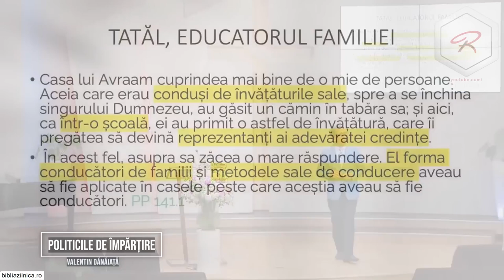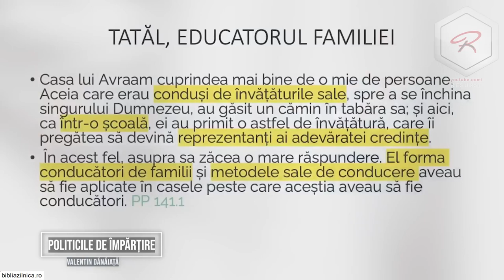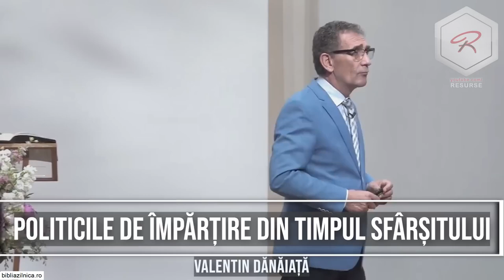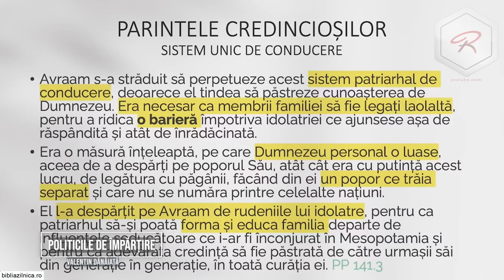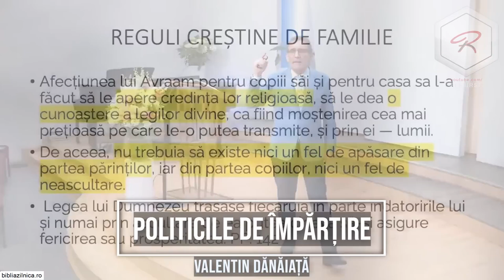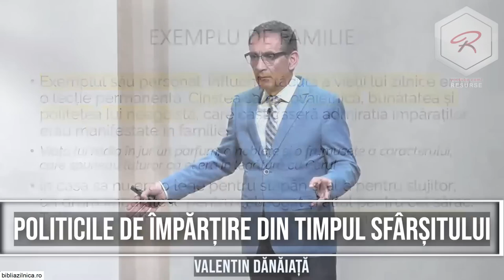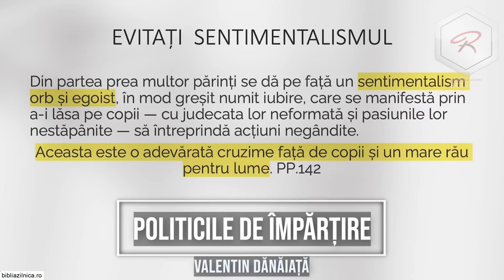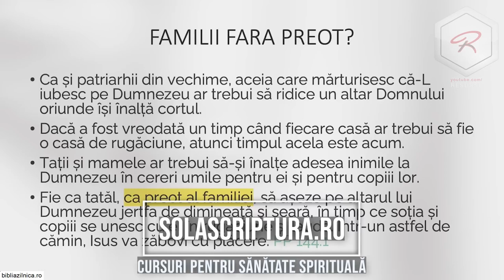Valentin Dănăiață - Politicile de împărțire a familiei în timpul sfârșitului